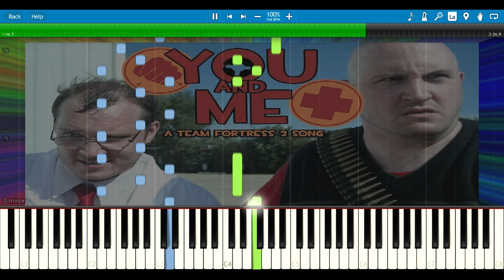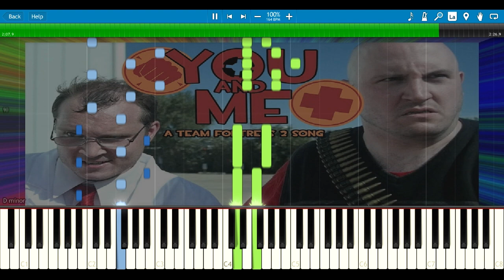YOU AND ME: A Team Fortress 2 Song - Random Encounters [Synthesia Piano Tutorial]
Using this Synthesia Piano Tutorial you can learn how to play song YOU AND ME: A Team Fortress 2 Musical made by Random Encounters!